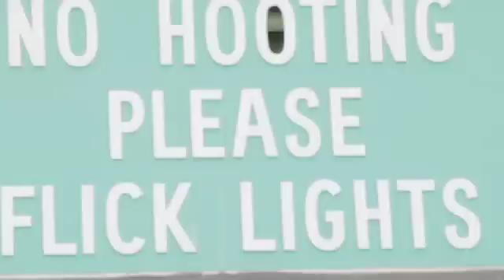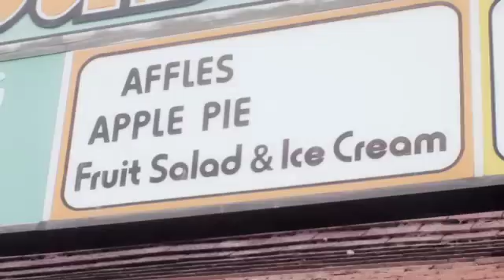TXL"Speaking in Tongues" ft Cash